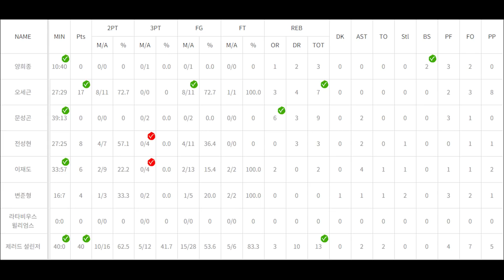이 선수 경기 빨리 봐두셔야 합니다!! 역대급 용병 자레드 설린저!!